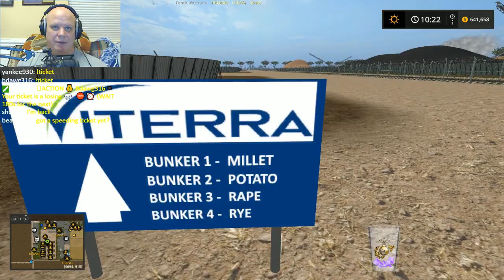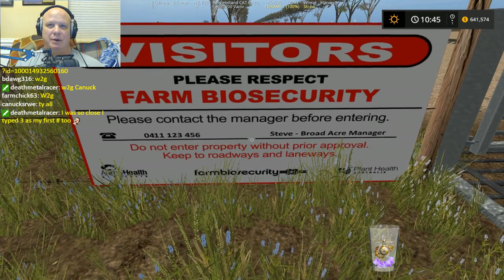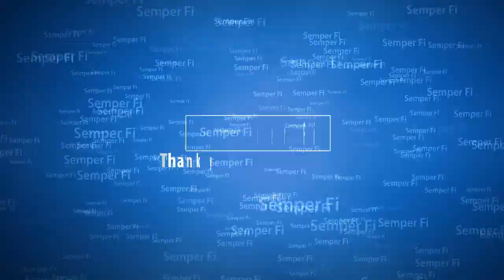{PC}{ENG}:Farm Sim17: Broad Acres: Pt. 1: ( ° ͜ʖ͡°) ⒽⒺⓁⓁⓄ & ⓌⒺⓁⒸⓄⓂⒺ : {PG} Stream!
You only need to watch the first 15min of the video.